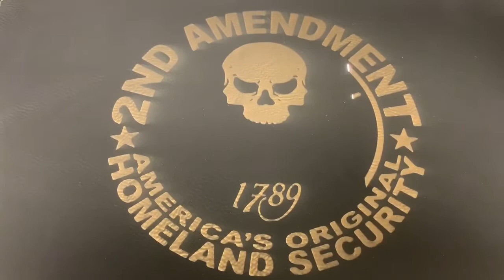Custom firearms presentation boxes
We can make you custom presentation boxes for your guns.